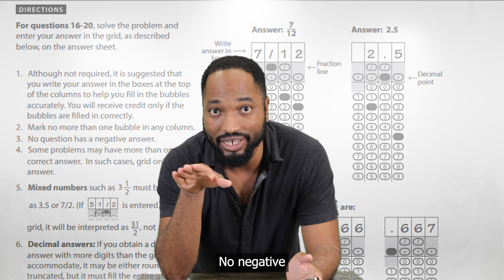about the SAT Math exam!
I started this Channel in 2018 and my aim is to be a part of the revolutionizing of education throughout the Caribbean and the World.

Recently I've done a lot of Live Videos BUT you can search the channel to discover LOTS of High quality, edited short form videos to catalyze your learning (especially in the area of CSEC Maths)

But we have the most fun in the LIVE VIDEOS!
See you in the LIVE!

Business Instagram - @the_studenthub

for a comprehensive guide on completing your CSEC Maths SBA and getting MAXIMUM marks

• Buy your Limited Edition TSH Hoodie